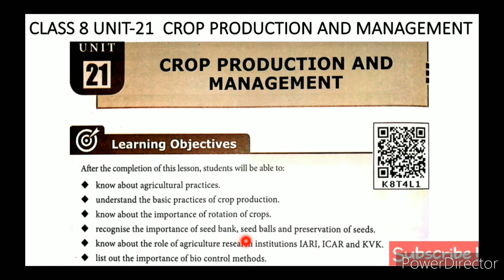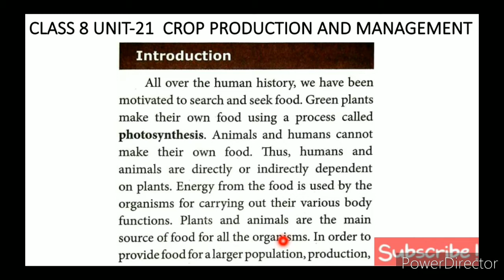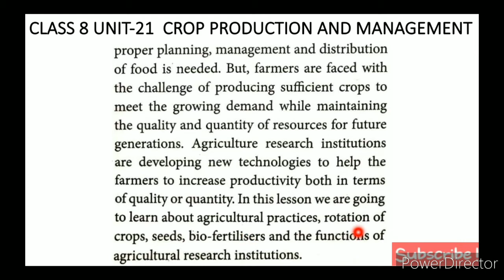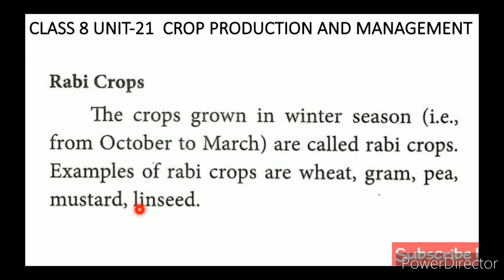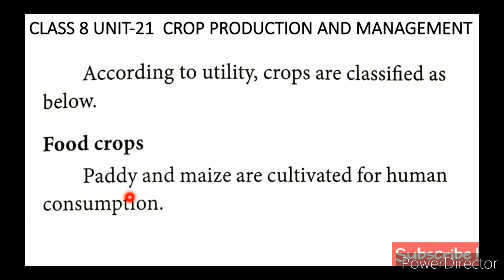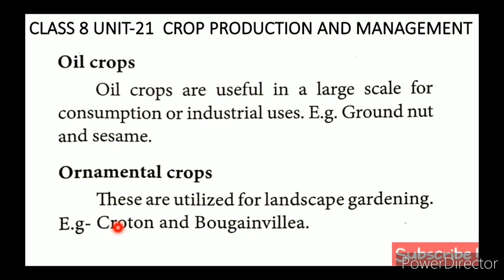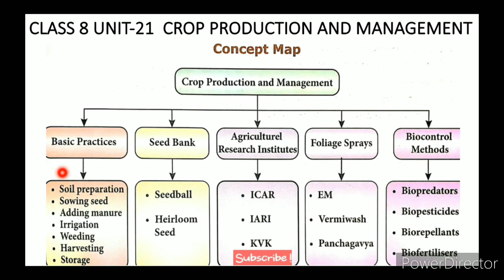CLASS 8 SCIENCE UNIT-21 CROP PRODUCTION AND MANAGEMENT PART-1 AGRICULTURAL PRACTICES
CLASS 8 SCIENCE | UNIT-21 CROP PRODUCTION AND MANAGEMENT | PART-1|  AGRICULTURAL PRACTICES TN SAMACHEER SYLLABUS